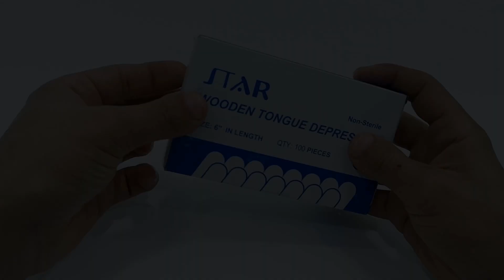how to make a locomotive steam engine 🚂🚂Hand made with coca cola can 🚂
Make different models of toy usingcoca cola  car cans at home - DIY

In today's video I will show you how to make the smallest electric toy -
! I hope you enjoy this project because it was hard to enjoy the builder! But the result was amazing!

Tools :
1. coca cola cans
2. Roast stick
3. DC motor
4. 9V battery
5. Turn on/off
6. Soldering iron and wire
7. Connecting wires
8. Super glue
9. Hot glue gun